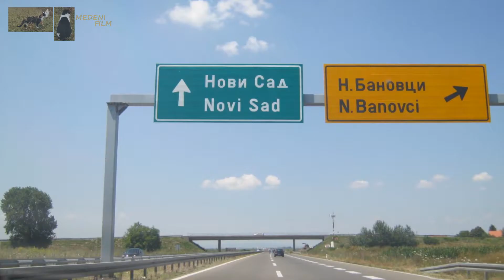Most Beška || Beška bridge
Autor/Author/Auteur: Medeni Film